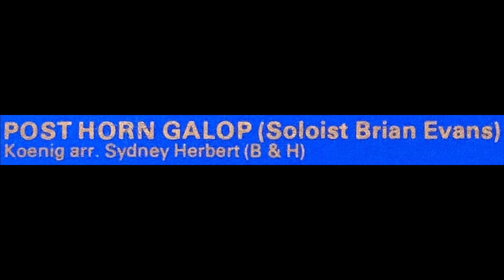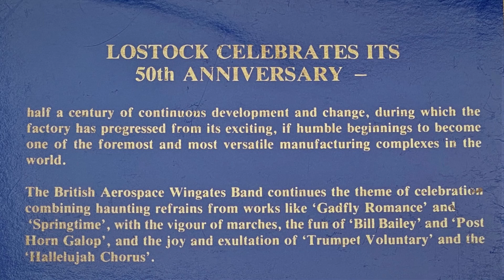Post Horn Galop - Brian Evans - British Aerospace Wingates Band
Post Horn Galop, played by Soprano Cornet Legend Brian Evans. Accompanied by the British Aerospace Wingates Band, to celebrate 50 Years of BAe, in 1987.